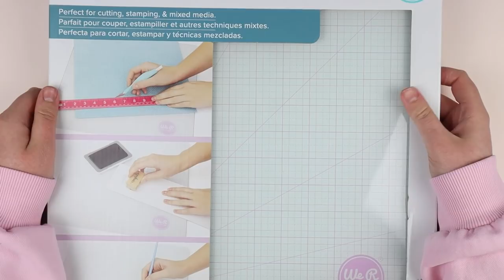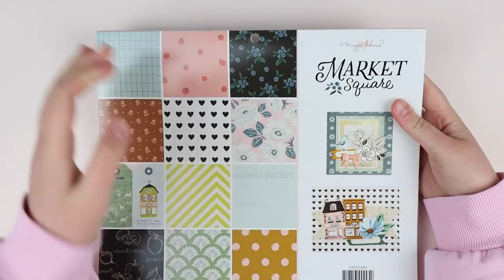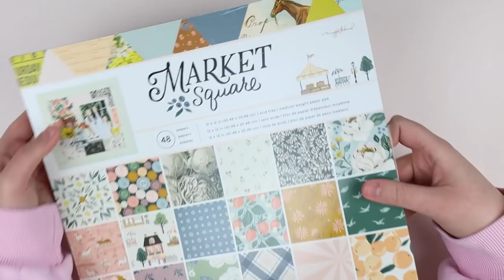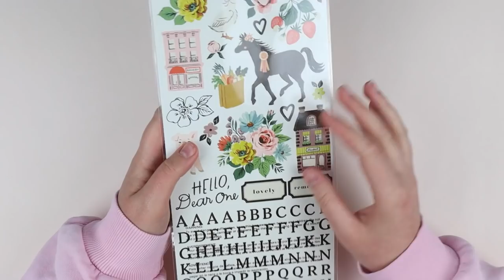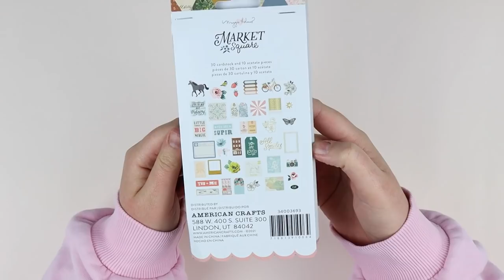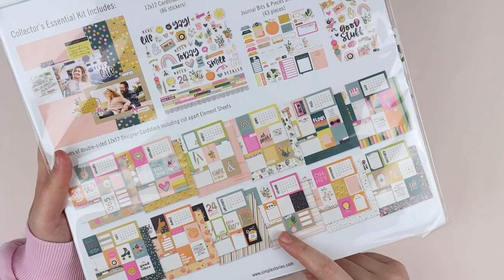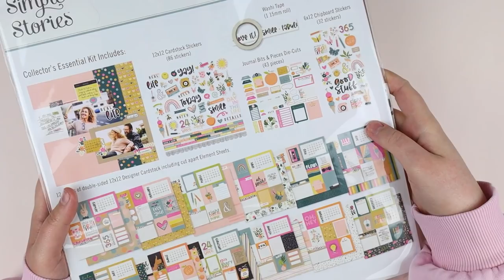HAUL SCRAPBOOKING 💸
Aujourd’hui, je vous retrouve pour une vidéo haul Craftelier. 🤗

P R O D U I T    M E N T I O N N É  :

M E S  C O D E S   P R O M O S :

J E   S U I S   P A R T O U T ♡  :

00:00 Introduction
00:42 Le matériel
09:05 Les collections de scrapbooking
15:31 Matériel DIY
20:10 Conclusion